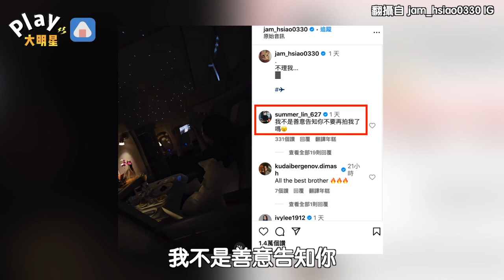愛成這樣！蕭敬騰狂拍女友被忽視 討拍發文「不理我」網笑：老公在撒嬌